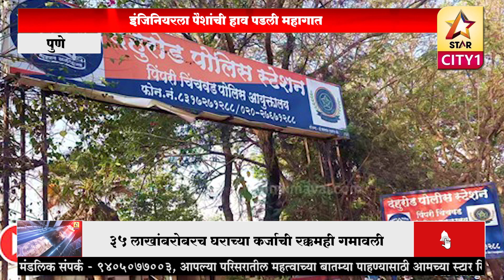पिंपरी चिंचवड - इंजिनियरला पैशांची हाव पडली महागात